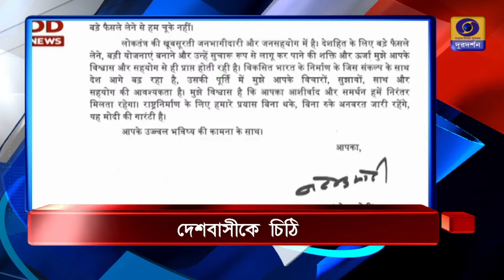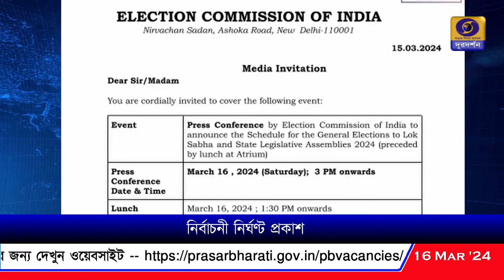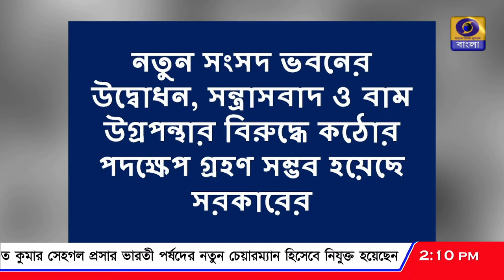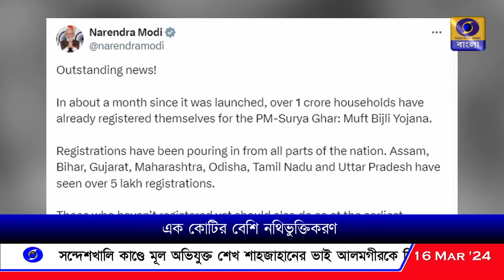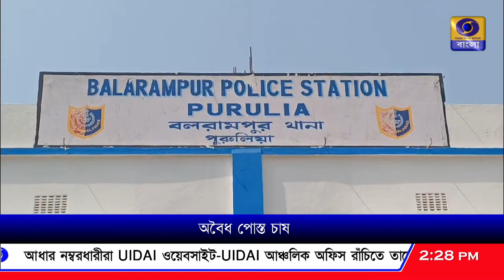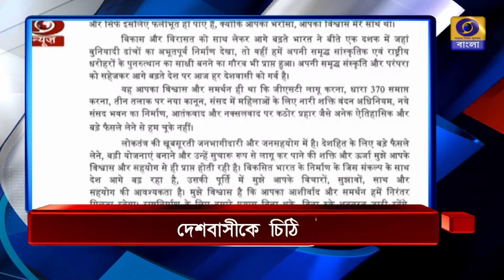DD Bangla Live News at 02:00 PM : 16-03-2024